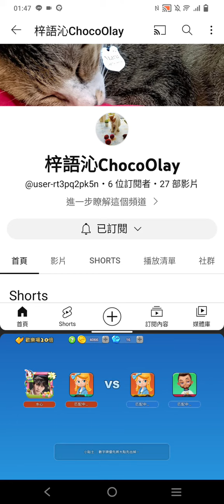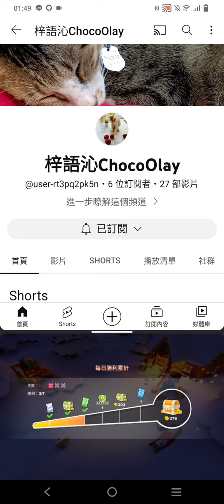Board Game - UNO: Thanks for the +4 ~